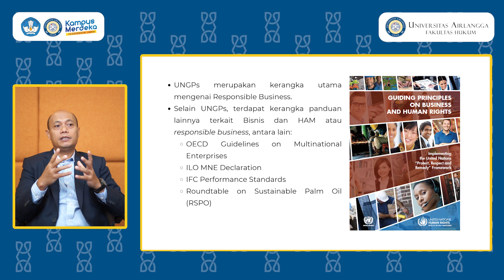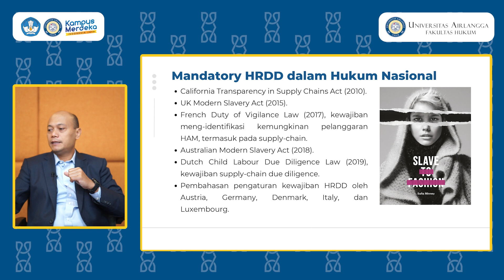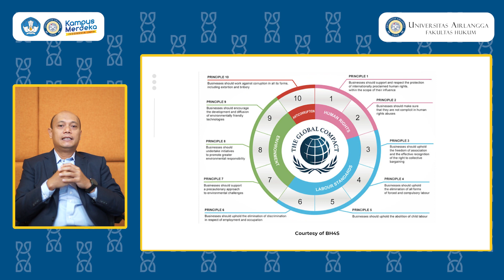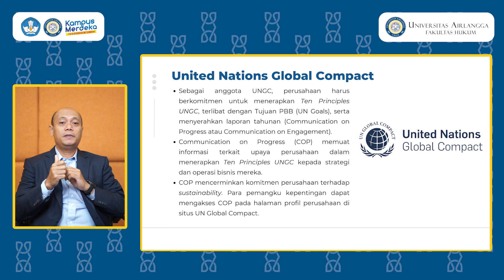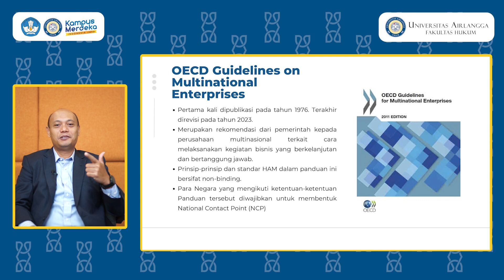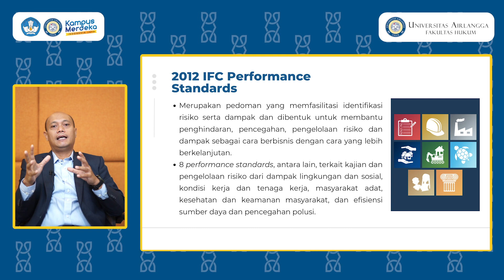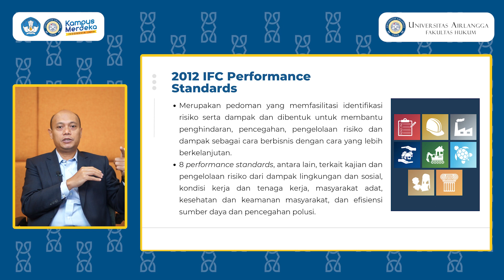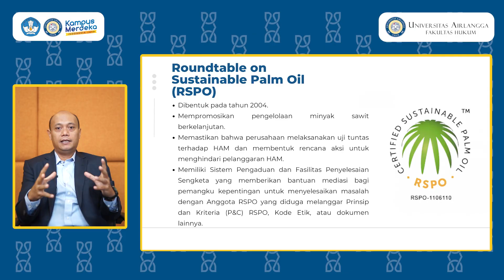FH UNAIR - Video Pembelajaran Topik: Impact of Key Frameworks On Responsible Business to Enterprises